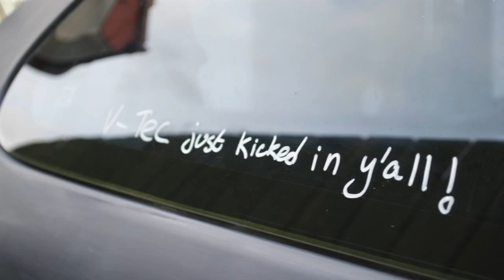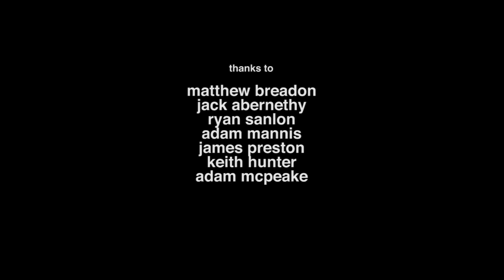Respraying Matt's Civic by I Love Bass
Over Easter, our friend Matt Breadon - decided he would dramatically change the look of his car and I Love Bass was there to film it.

View the final photo shoot here:
ilovebass.co.uk/photos/matt-breadon.php